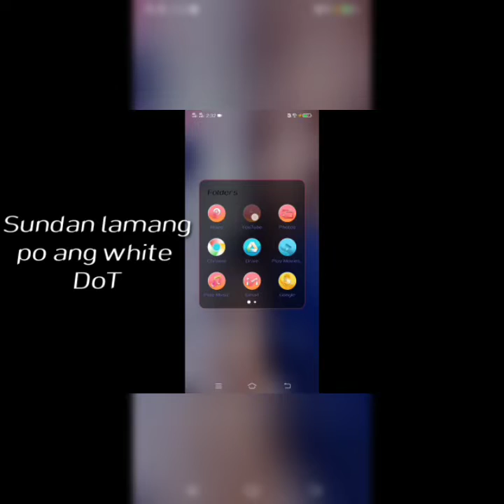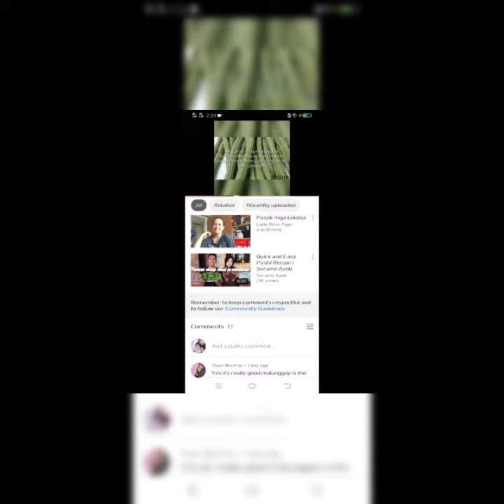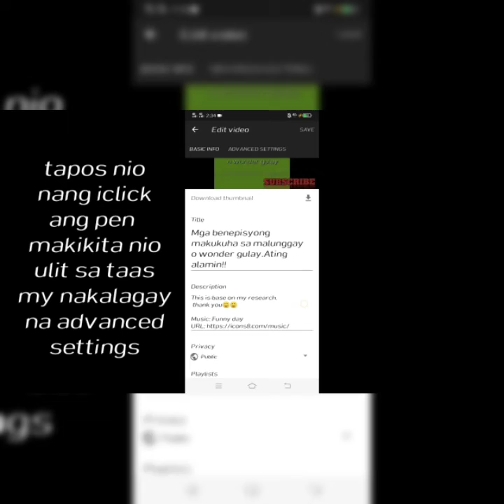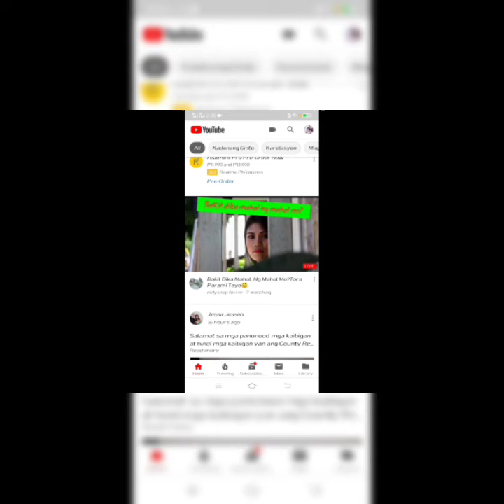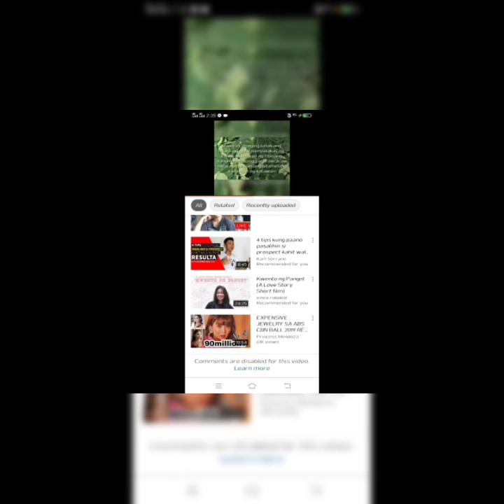How to disabled comments in youtube.